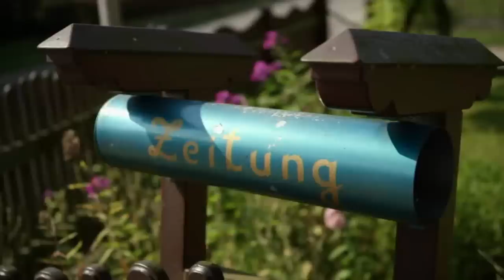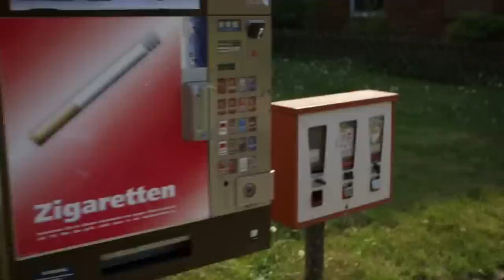Heinz Strunk Doku von Manuel Möglich (Y-Kollektiv, Wild Germany) 2/2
Bestsellerautor Heinz Strunk verbringt zwei Tage mit dem Journalist Manuel Möglich. Sie sind in Hamburg, Harburg etc. und sprechen über die Kindheit und Jugend von Heinz Strunk, besuchen diese Orte von früher und Wegbegleiter von einst (Tiffany's). Die Schauplätze von Fleisch ist mein Gemüse und anderen Heinz Strunk Büchern werden besucht. Und Heinz Strunk gibt sehr viel von sich und seiner Arbeit preis. Eine Produktion der bildundtonfabrik für ZDFneo (2013).